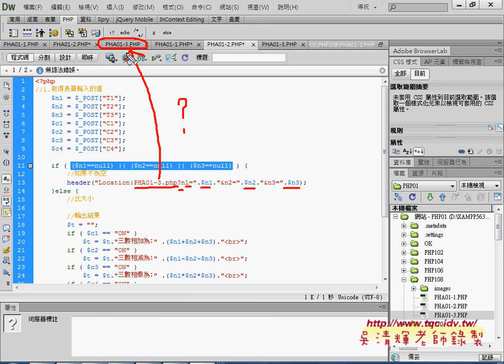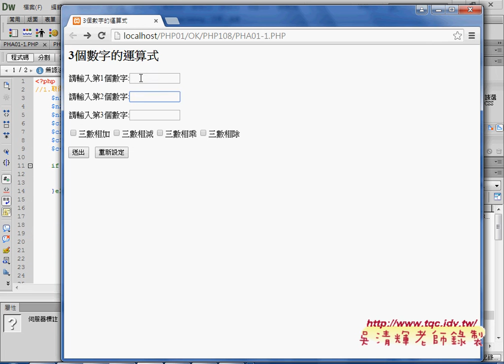02 證照108題如何建立自訂函數PHP雲端資料庫教學 吳老師4